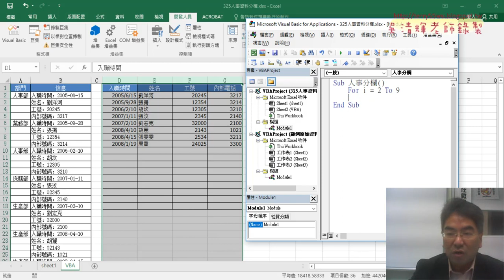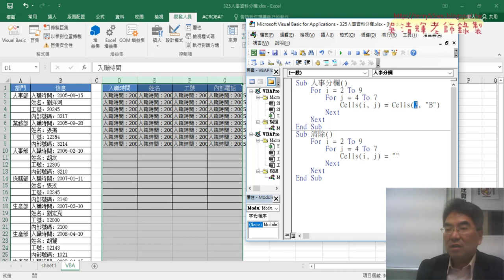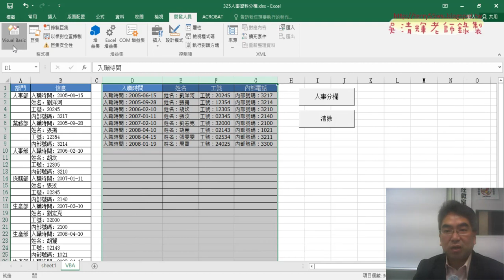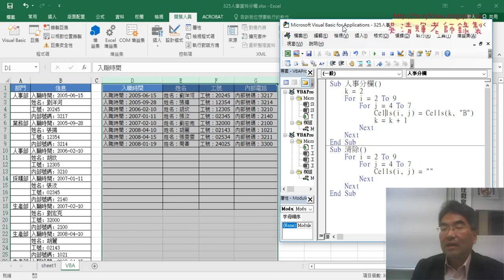06 人事分欄用VBA改寫說明